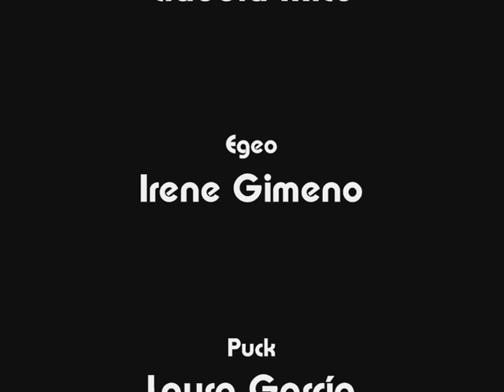SUEÑO DE UNA NOCHE DE VERANO - Interpretación Jóvenes 2011-12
Off Escuela: muestra de fin de curso del Grupo de Interpretación Jóvenes C1.

REPARTO:

OBERÓN: Paula Martínez
TITANIA: Paula Cuartero
TESEO: Carlos Aspas
HIPÓLITA: Valeria Jureviciute
HERMIA: Carmen Meseguer
LISANDRO: Joan Vicent Chordá
DEMETRIO: Guillermo Oliván
HELENA: Claudia Micó
EGEO: Irene Gimeno
PUCK: Laura García
MEMBRILLO: Cloe Doménech
FONDÓN: Sofía del Valle
MORROS: María Tolosa
FLAUTA: Irene Gimeno

DIRECCIÓN: José Zamit
ILUMINACIÓN/ SONIDO: Juan Carlos Sanjuán
EQUIPO TÉCNICO: AUDIONET
PRODUCCIÓN: Pedro Giménez
ASISTENTES DE PRODUCCIÓN: Neli Dornauer y Celia Verdejo
VESTUARIO: Alumnos
MAQUILLAJE Y PELUQUERÍA: Centro de formación ANA SALMERON

GRABACIÓN EN SALA ZIRCÓ
Valencia, 30 de Junio de 2012